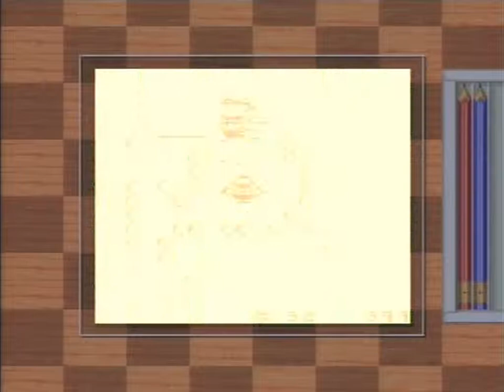[let's Play] Super Mario land 2 (german) - part 6